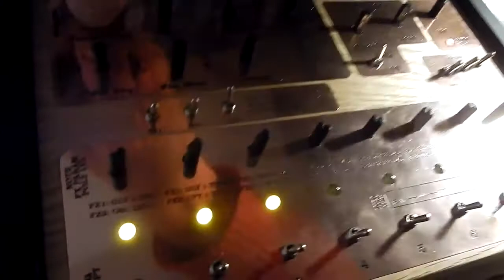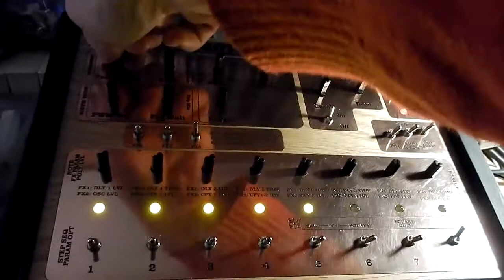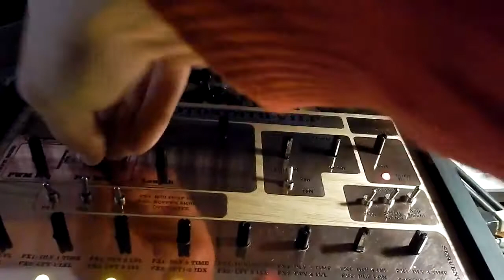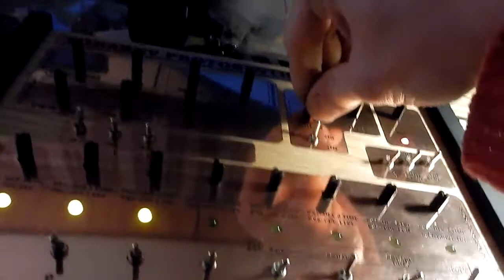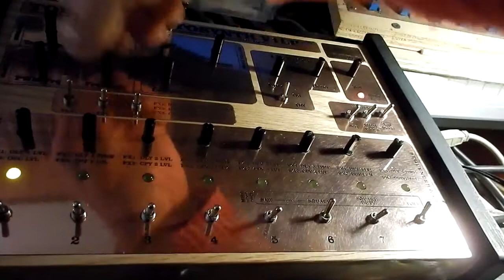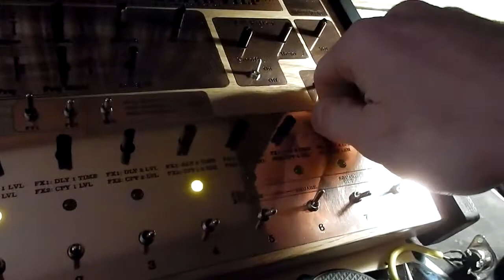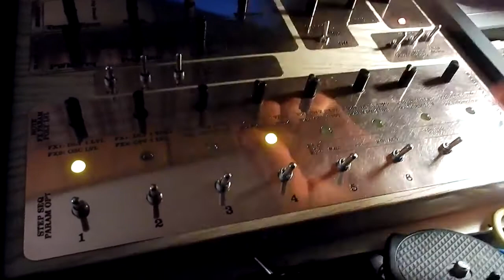Testing DIY synthesizer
A bit of testing downtempo improvisation on the Tokarev Protosynth V1LP, running on a STM32F407.